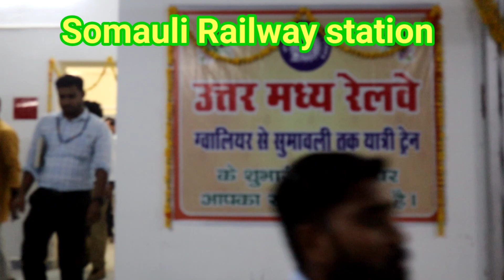Part No -2 Inugaration Ceremony to Train No 01899 (Gwalior to Samauli)indian railways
EP No2 Inugaration Ceremony to Train no 01899Gwalior to Sumauli ट्रेन संख्या 01899 ग्वालियर से सुनौली का उद्घाटन समारोह
indian railways
Banmore Gaon railway station
Birla Nagar Railway station
Rayaru railway station
Gwalior jn to Sumauli Memu passenger train running
Sumauli railway station
birla nagar station
new railway line birla nagar station
birla nagar station railway line